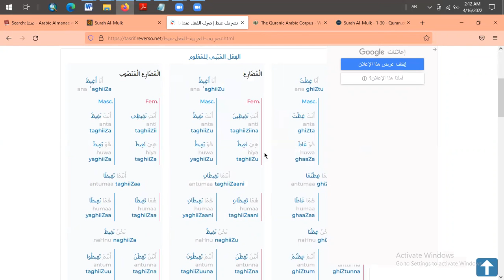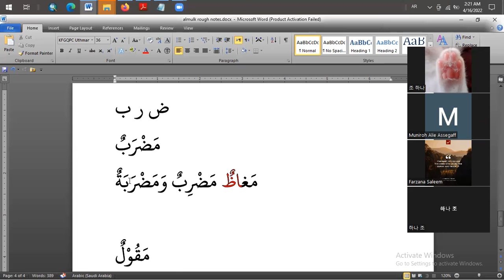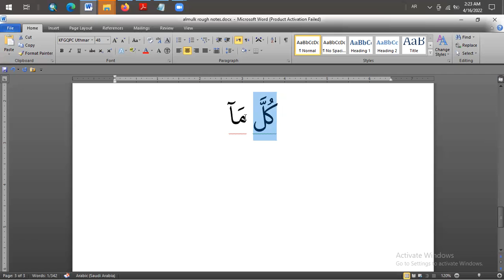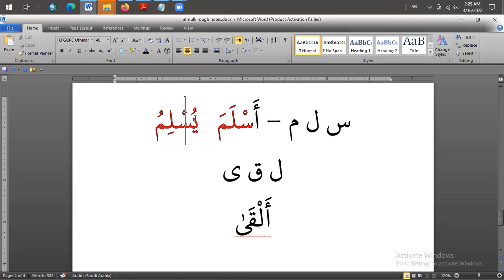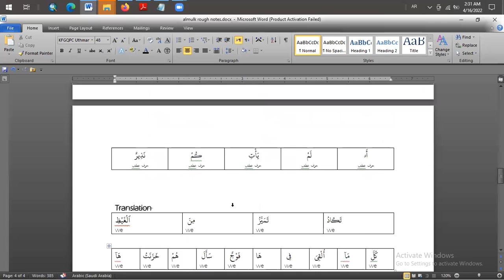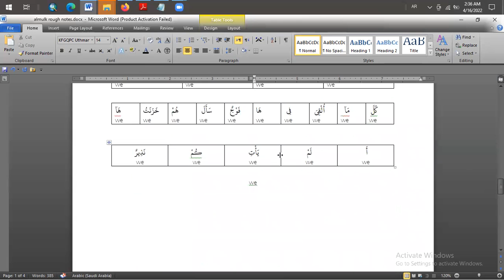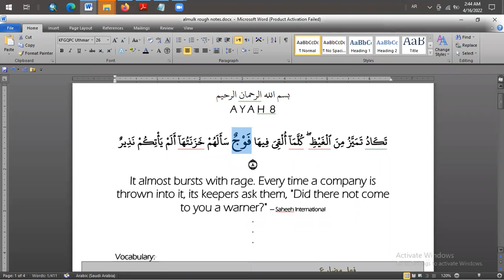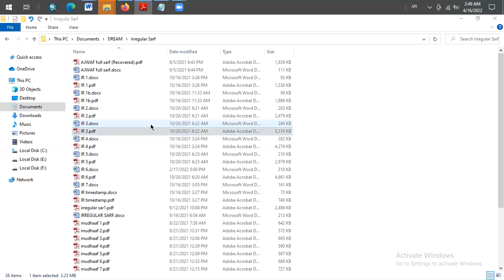Surah Al-Mulk Discussion D14b